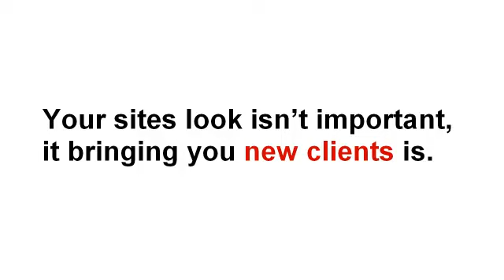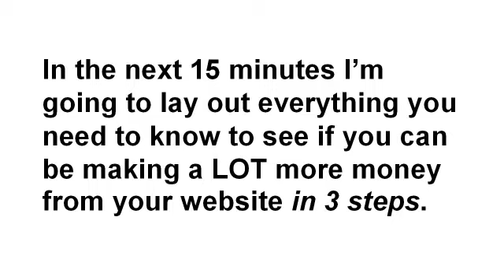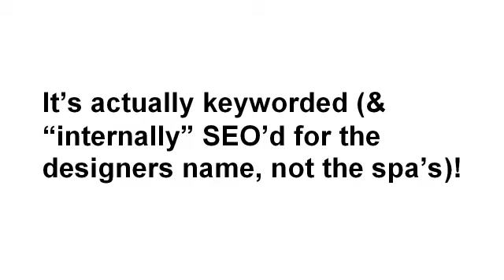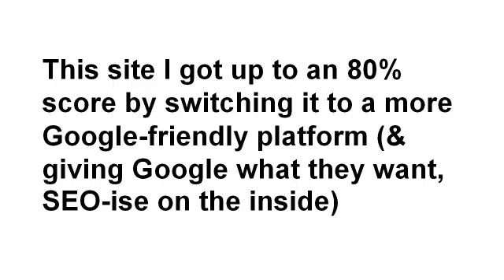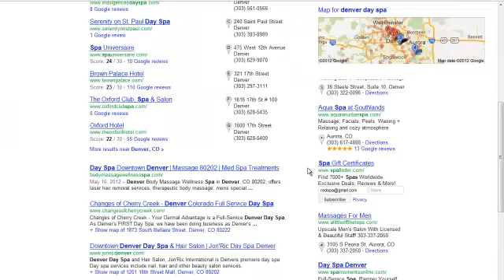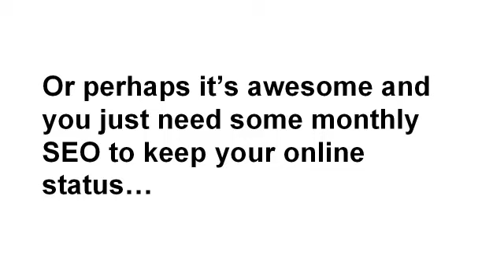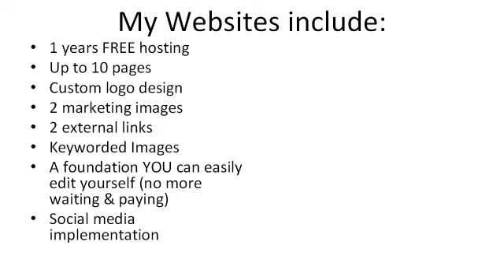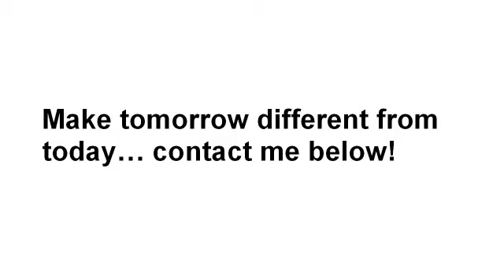local web design and seo for small business websites